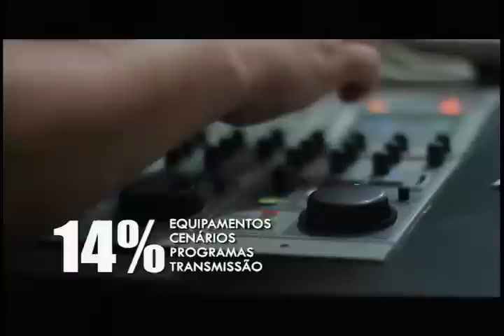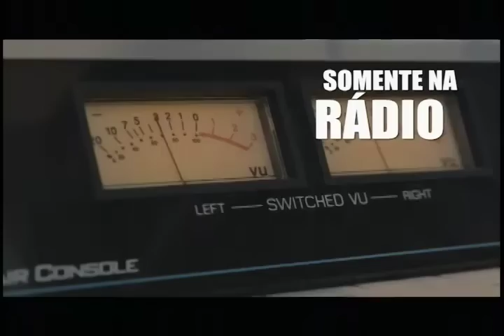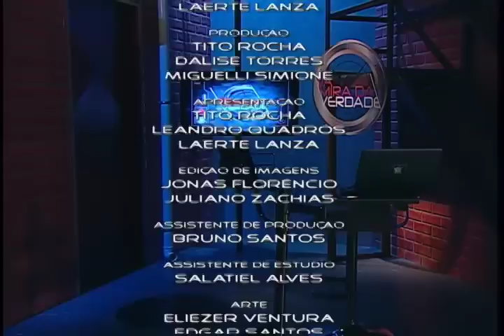Na Mira da Verdade - 27/04/15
Quando damos o dízimo, Deus é obrigado a nos abençoar? Como entender?

O dízimo e as ofertas podem ser considerados como um mandamento?

Ellen G. White fez milagres? Ela pode ser considerada uma profetisa?

Eu posso doar meu dízimo para o Anjos da Esperança?

Qual a diferença de pacto e oferta de gratidão?